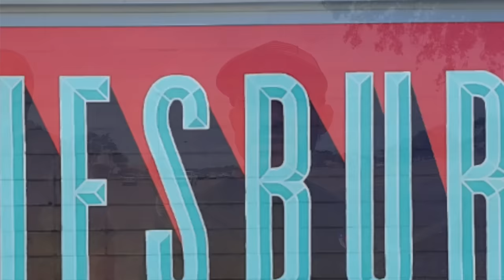BLACK FRIDAY Bike Search!!!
We try to find some Black Friday deals on Mountain Bikes while visiting family for Thanksgiving in Mississippi

0:00 Opener/Fork Drop
0:38 Intro
0:54 On This Episode

Would you like to help us continue making content?

Ozark Trail Ridge:

AXUM GOLD CHAIN:

ALUMINUM COMP (MENS):

ALUMINUM COMP (WOMENS):

SCHWINN BOUNDARY:

SCHWINN JUNCTION:

OZARK TRAIL RIDGE:

OZARK TRAIL VIBE:

ELECTRIC SCHWINN WONDERLUST:

HYPER EXPLORER:

11-25-23